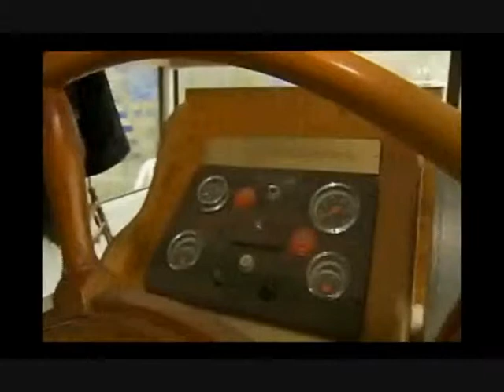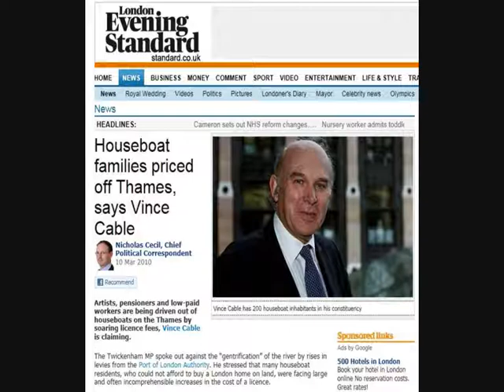Port of London authoritys demands on a 75 year old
The River Thames cartel at work